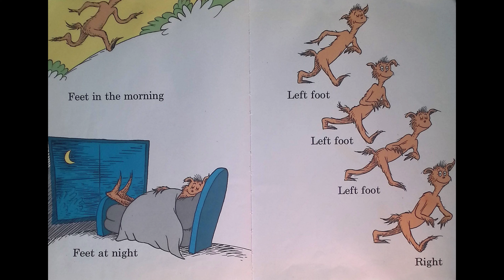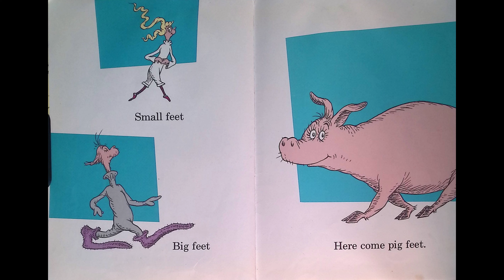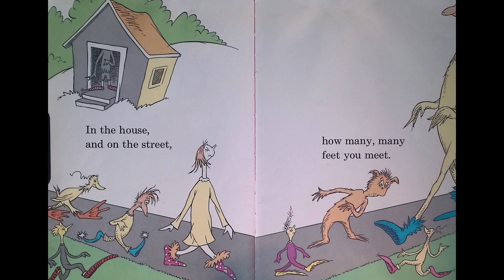The Foot Book